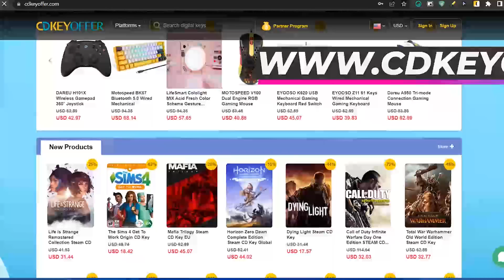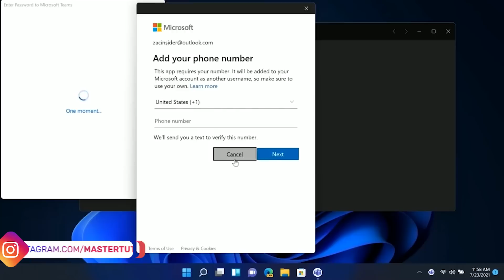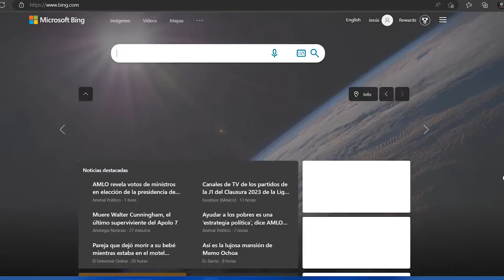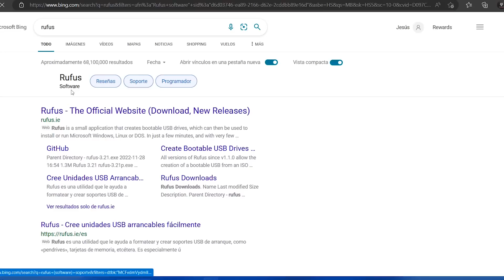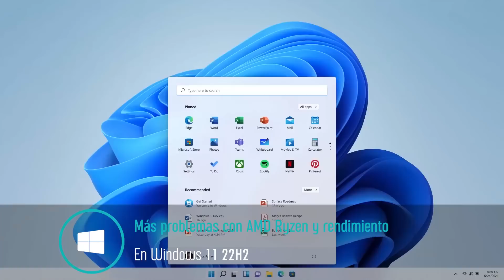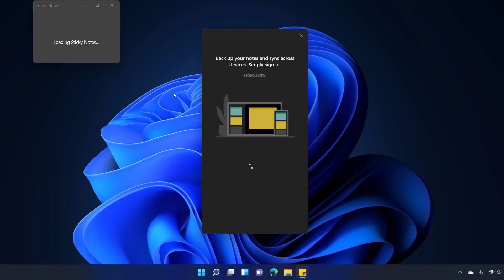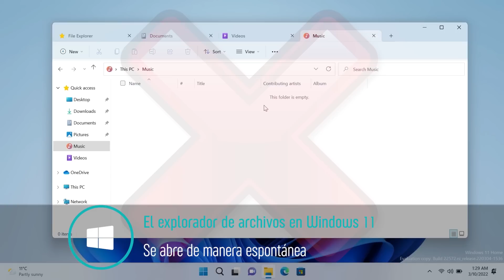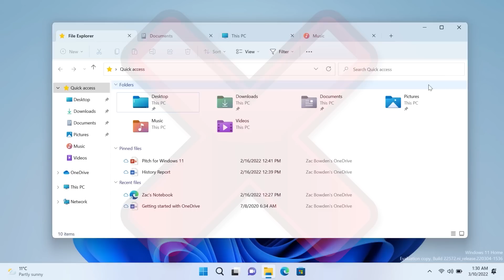😠Windows 11 22H2 con NUEVO BUG 2023 / EXPLORADOR de ARCHIVOS en PROBLEMAS!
✅Windows 11 tiene un nuevo error en el explorador de archivos que debes de conocer y aparte se reportan más problemas de rendimiento tras la ultima actualización lanzada para el sistema.